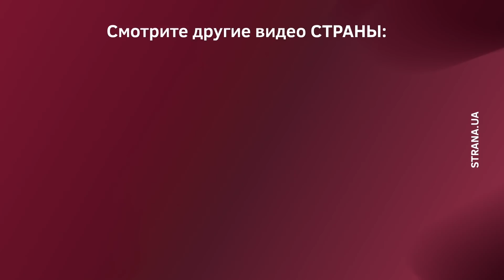«Вече ОУН» на Майдане в Киеве 24.11.2018 | Страна.ua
В субботу, 24 ноября, в Киеве, на Майдане Независимости, прошло "Вече ОУН", акция, приуроченная к 5-ой годовщине Революции Достоинства. В мероприятии поучаствовало не более 50 человек. Об этом сообщает корреспондент "Страны" с места событий.

Участники акции возложили цветы памятнику героям Небесной сотне, а далее прошли к Администрации президента. Там они растянули плакаты с лозунгами против УПЦ МП. Лидер ОУН Николай Коханивский заявил, что предлагает обменять "двоих бойцов ОУН, которые находятся в плену, на митрополита Онуфрия и настоятеля Лавры".